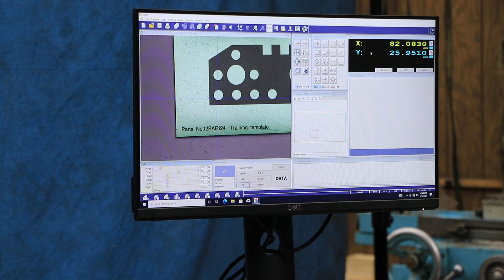Mitutoyo QL2010D Manual 2-D Vision Measuring Machine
Mitutoyo QL2010D Manual 2-D
 Vision Measuring Machine

S/N:0605004, New 2017

MEASURING RANGE (XxY):. 7.87" x 3.94"(200 x 100 mm)
EFFECTIVE STAGE GLASS SIZE:. 9.53" x 5.51" (242 x 140 mm)
MAXIMUM STAGE LOADING:. APPROX. 22 LBS(10 KG)
MAIN UNIT MASS:. APPROX. 158 LBS (72 KG)
VIEW FIELD:. ….. 1.26" x 0.94" (32 x 24 mm)
MEASUREMENT MODE:. HIGH RESOLUTION MODE/NORMAL MODE
TRAVEL RANGE (Z AXIS):. 3.94" (100 mm)

MEASUREMENT ACCURACY WITHIN THE SCREEN
HIGH RESOLUTION MODE:. +/- 2 um
NORMAL MODE:. +/- 4 um

REPEATABILITY WITHIN THE SCREEN
HIGH RESOLUTION MODE:. +/- 1 um
NORMAL MODE:. +/- 2 um
MEASUREMENT ACCURACY:. +/-(3.5+0.02L)um L:ARBITRARY MEASURING LENGTH (mm)
MONITOR MAGNIFICATION:. 7.6X
MAGNIFICATION:. 0.2X TELECENTRIC OPTICAL SYSTEM
DEPTH OF FOCUS HIGH RES.:. +/- 0.6 mm
DEPTH OF FOCUS NORMAL MODE:. +/- 11 mm
WORKING DISTANCE:. 3.54" (90 mm)
CAMERA:. 3 MILLION PIXELS, 1/2" FULL COLOR

ILLUMINATION:
  TRANSMITTED LIGHT" GREEN LED TELECENTRIC ILLUMINATION
  CO-AXIAL LIGHT: WHITE LED
  RING LIGHT: 4-QUADRANT WHITE LED

POWER SUPPLY 100-240 VAC 50/60 HZ
ACCURACY GUARANTEED TEMPERATURE RANGE:  19-21 DEGREES C

** "AS NEW" CONDITION & APPEARANCE **
** SHIPS FROM OUR HARRISON, NJ WAREHOUSE **